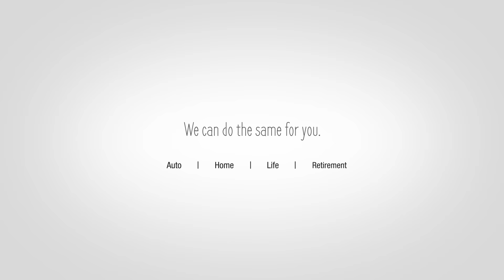Teachers Inspiring Students and Making Dreams Possible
Teachers inspire students to follow their dreams every day. What are some ways you encourage your students to dream big?

Educators: You help make their dreams possible.  We can do the same for you. Horace Mann, Founded by Educators for Educators. Our agents have the knowledge and experience to meet the insurance and financial needs of educators and their families.

Auto | Home | Life |Retirement |